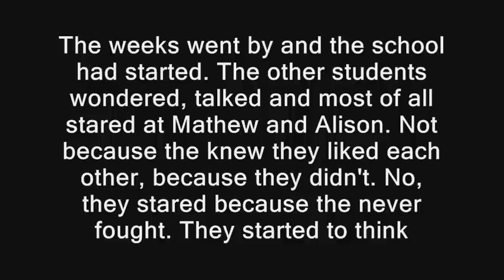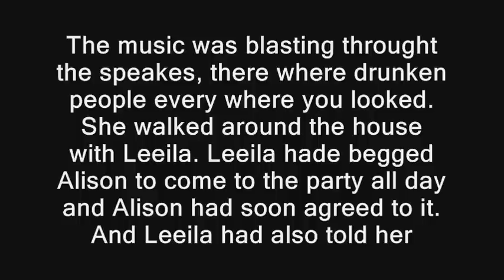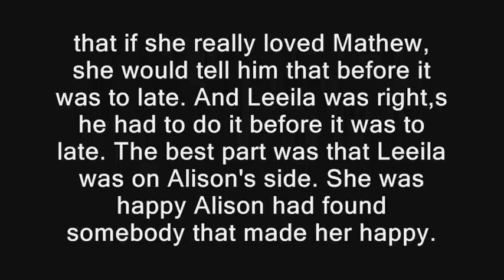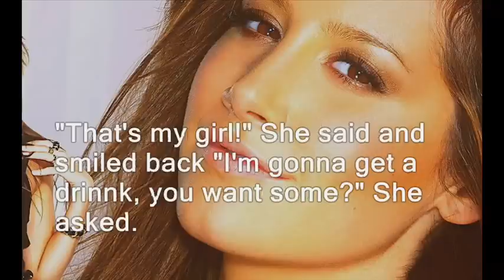Summer Romances 1x12 [Love Drunk]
The inspiration is back, great right? The sad part is that theres not so many episodes left, and then I wont (or atleast I think so) continue doing series, if theres not something I really want to do or  someone who so badly wants me to do something with them or something like that. But you'll know what I decide later on...

Now ENJOY!